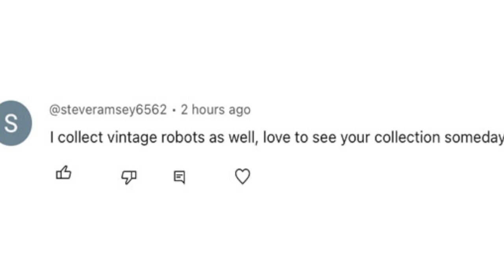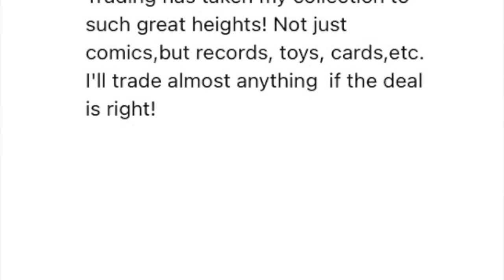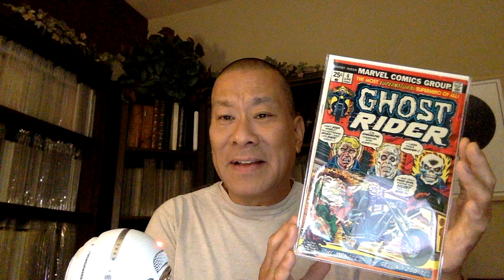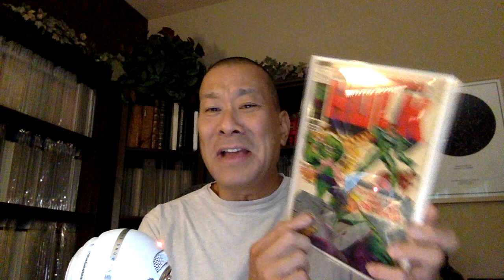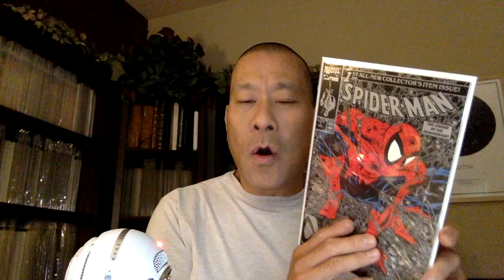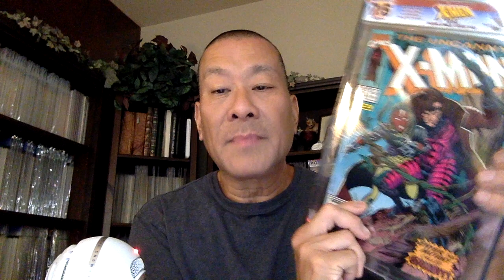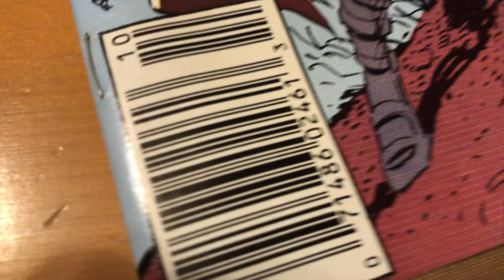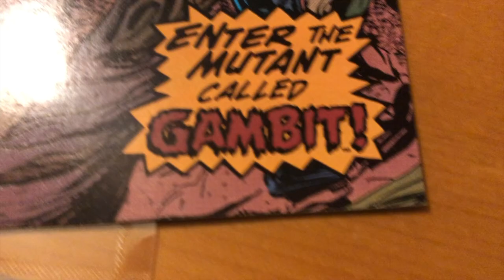Comic Books Do NOT need to Break your Bank - Watch me TRADE UP to a KEY!!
Join me as I go through some comic books I got through Trading with friends.  Notice how I trade for 1 KEY (Duplicate), and I use that KEY to get another KEY I didn't have yet.  Its the ART of the DEAL and knowing what the ultimate end-game is.